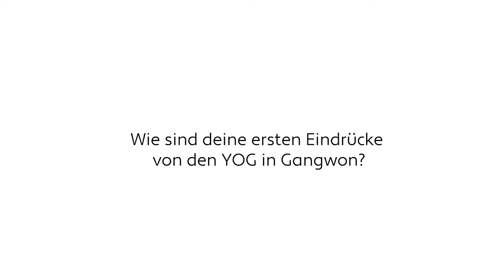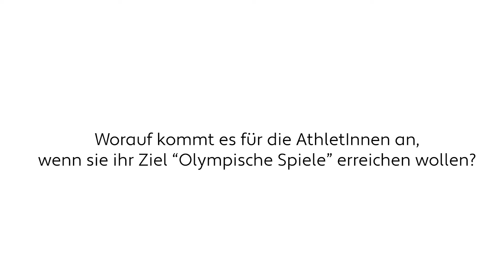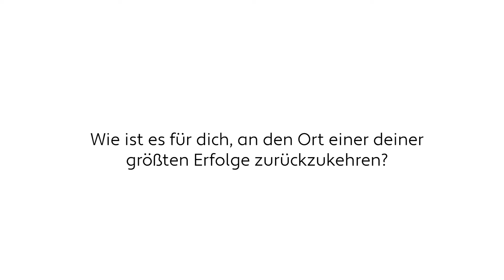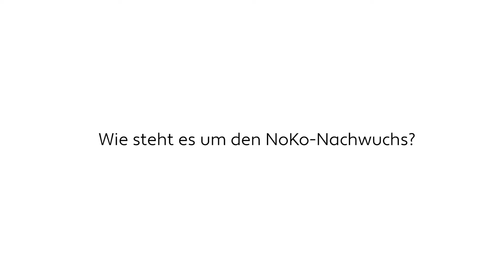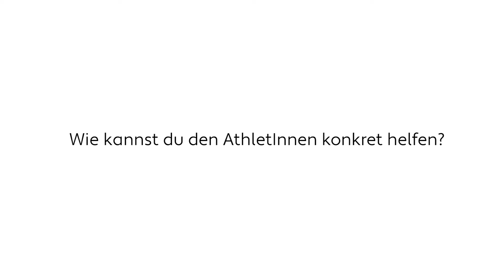Eric Frenzel kehrt zurück zum Ort einer seiner größten Erfolge // Interview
In Gangwon kehrt NoKo-Legende Eric Frenzel zum ersten Mal an einen der Orte seiner Olympia-Erfolge zurück. Jetzt tritt der Nachwuchs an...

Verfolge den Weg von Team Deutschland bei den Winter Youth Olympic Games in Gangwon und zu den nächsten Olympischen Spielen!